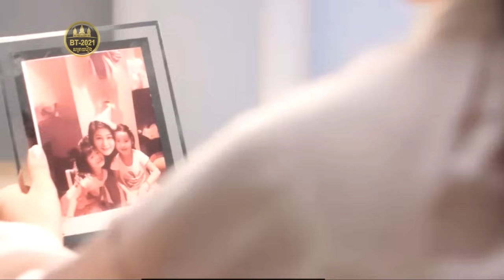លេខាក្រមុំជើងរន្ទះ ភាគទី 05 || BT2021